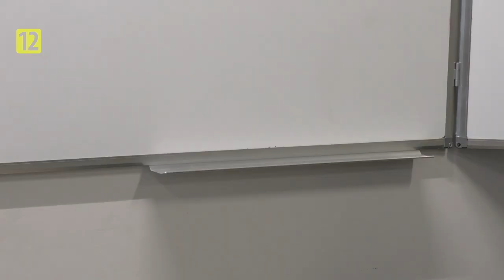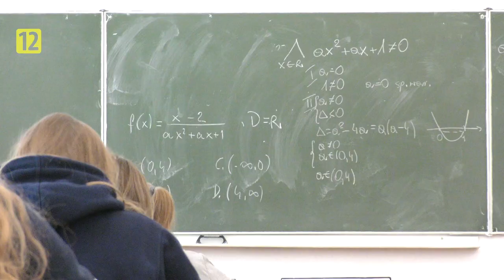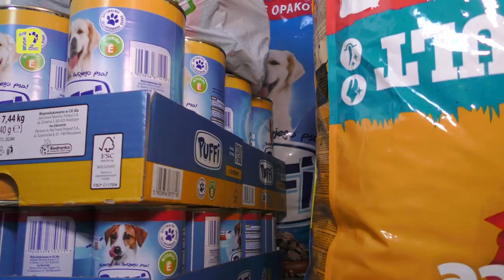Podlaska Kronika Samorządowa S02E14 |TV SUWAŁKI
Zapraszamy do obejrzenia czternastego odcinka Podlaskiej Kroniki Samorządowej :)